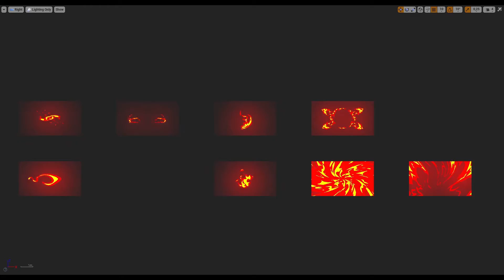Dynamic Fire Elements Unreal Engine Preview